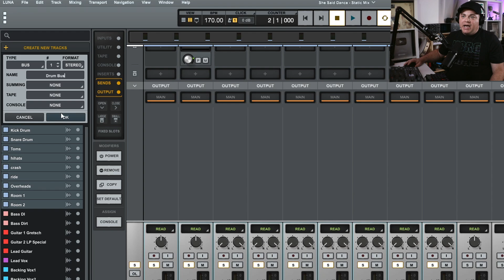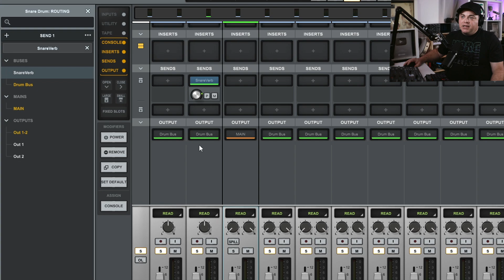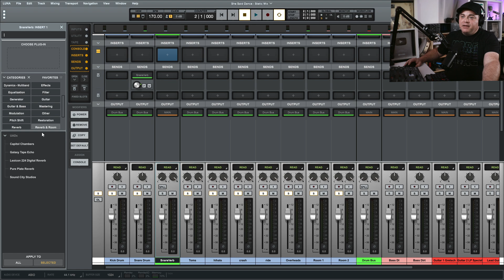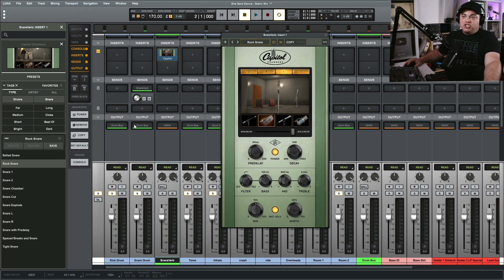How To Create Buses In Luna Tutorial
This Luna buses tutorial looks at how to create buses, how to route tracks to those buses for different situations, and why you might want to use buses in Luna. Next we look at how to create markers in Luna and why they help click here for that

1️⃣ Upload unlimited songs to Spotify, iTunes, Amazon, and over 150 outlets plus keep 100% of the royalties with DistroKid.

🎶🎵 Sections Of This UAD Luna Tutorial Video 🎵🎶
0:00 Intro To Buses In Luna
0:24 Creating A Drum Bus In Luna
1:13 Routing Tracks To The Bus
2:13 Creating A Parallel FX Bus In Luna
2:55 Using Sends To Route The Audio To A Parallel Bus
4:20 Adding An Effect To A Parallel Bus
5:42 Creating Markers In Luna

In this video Zane from Audio Tech TV (formerly Simple Green Tech) continues on with the Luna Mixing Basics Series with how to create buses in Luna and 2 ways you might use buses in luna. Whether it's to output a group of tracks to one bus or to use as a parallel processing effect for compression, reverb or any other effect. This UAD Luna tutorial series is going to go through from the start of creating a project all the way to the final mixed and exported song.